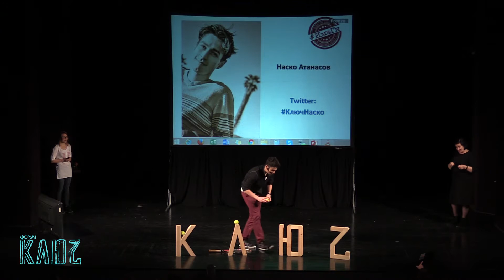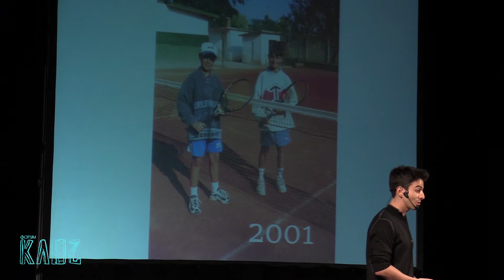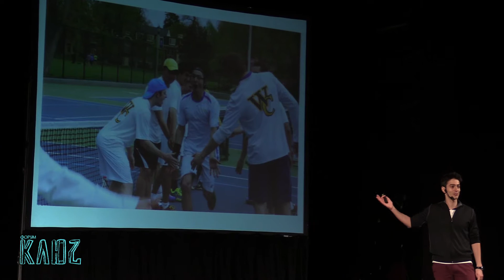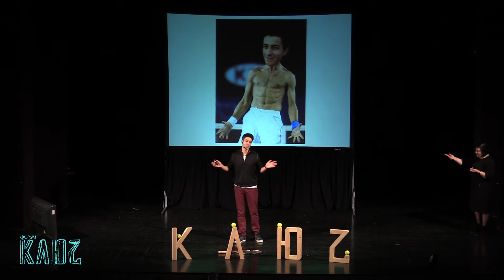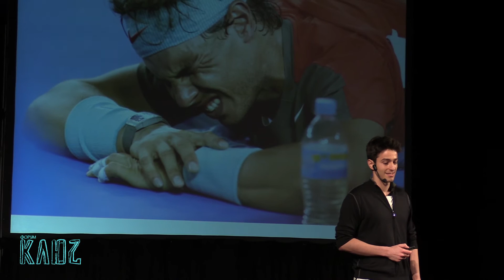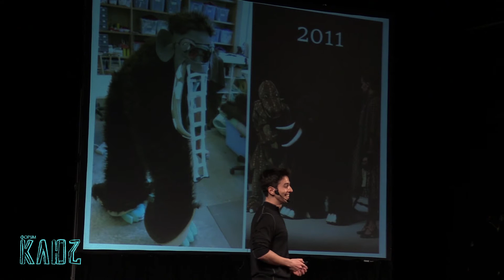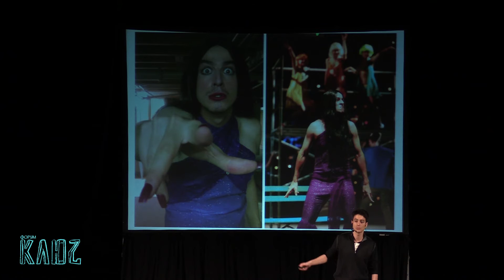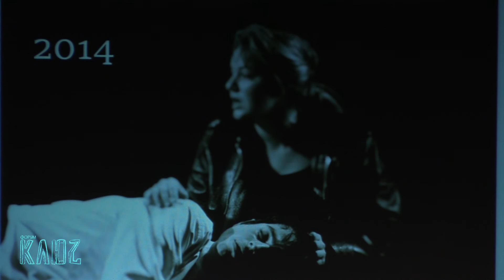Наско Атанасов на Форум КЛЮЧ - не всички мечти се сбъдват. Nasko Atanasov - not all dreams come true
Поради лош звук, може да включите субтитри!
Наско Атанасов за пътя от Татарево, през Хасково, Лос Анджелис и пак до Татарево, за да отключи една сцена и да сбъдне една мечта.